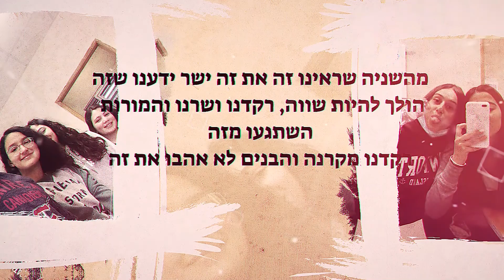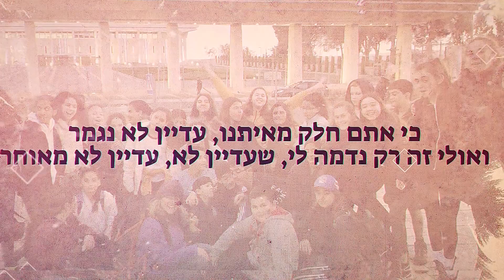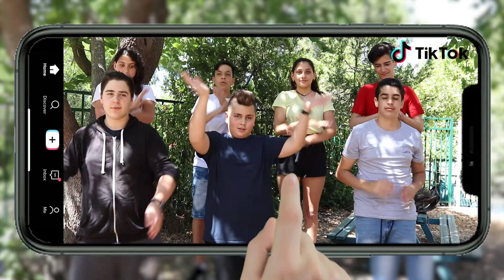סרט סיום מחזור ל"'א בית ספר אביטל 2020